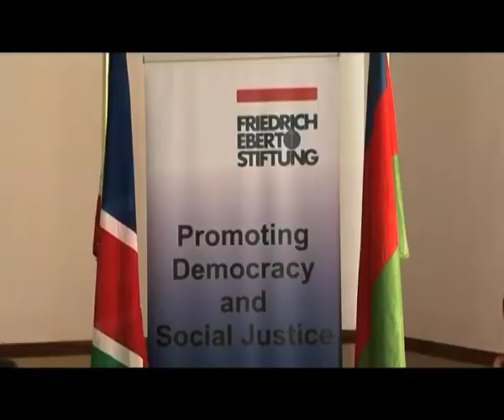Swapo Women's Council hosts two day workshop at Otjiwarongo-NBC